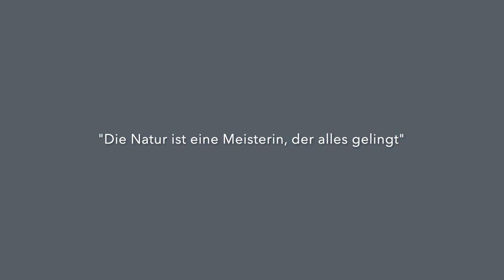alcedo atthis l Das Jahr des Eisvogels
alcedo atthis - Der Eisvogel: Für mich wird 2023 als das Jahr des Eisvogels in Erinnerung bleiben - Konnte ich diese wunderschönen Tiere außergewöhnlich oft beobachten und auch aus nächster Nähe fotografieren.

Alle in diesem Video gezeigten Bilder sind 2023 und 2024 unweit meiner Heimatstadt Linz entstanden.